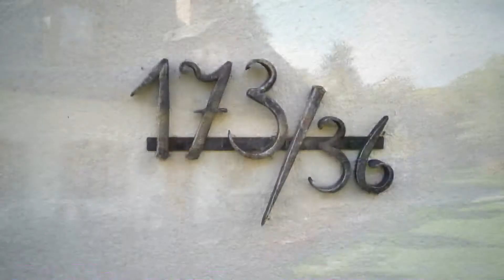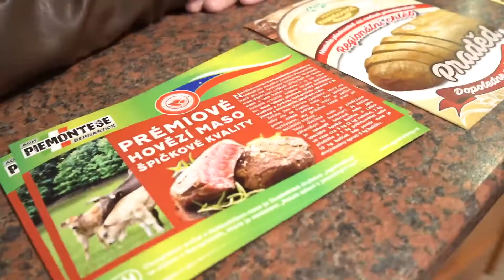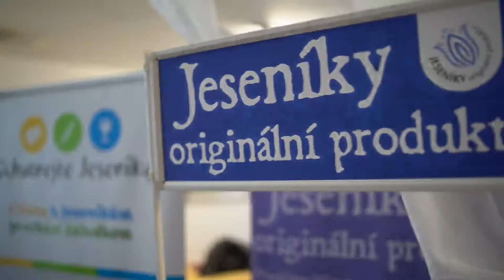Ochutnejte Jeseníky 2021